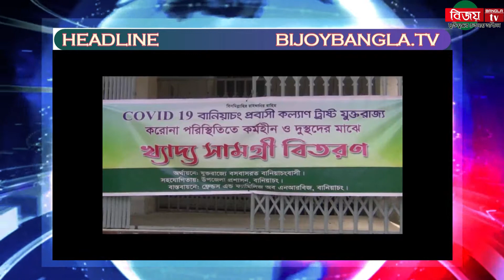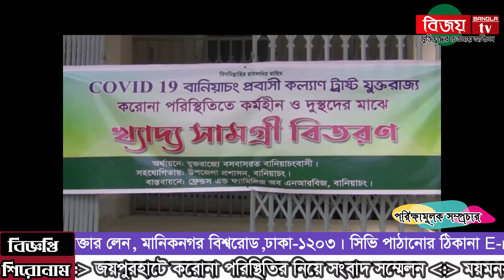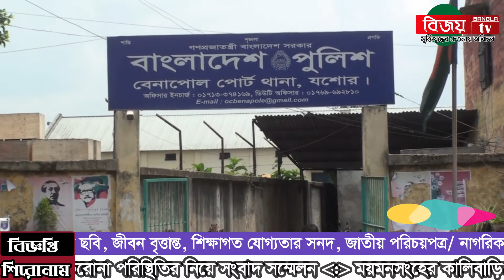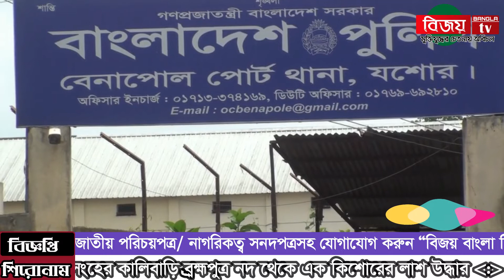বিজয় বাংলা টিভি সংবাদ।৬ই মে লেট নিউজ। Bijoybangla.tv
বিজয় বাংলা টিভিতে ৬ই মে প্রচারিত সংবাদ